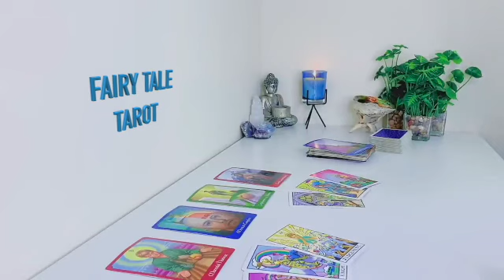LIBRA ⚠️ 11:11 THIS IS WHAT WILL HAPPEN BETWEEN YOU TWO IN THE NEXT 72 HOURS!😳 APRIL 2023 TAROT